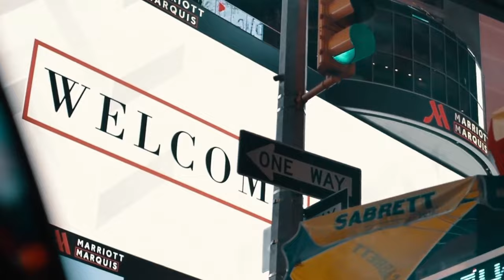FALLEN SOLDIERS 3 (PPV TRAILER)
iBattleTV & NLBL's 3rd installment of their collab event FALLEN SOLDIERS!

TW: @IBATTLEPROMO
TT: @IBATTLETV